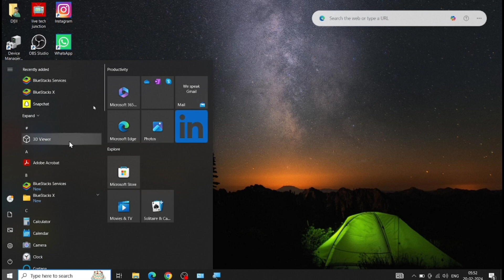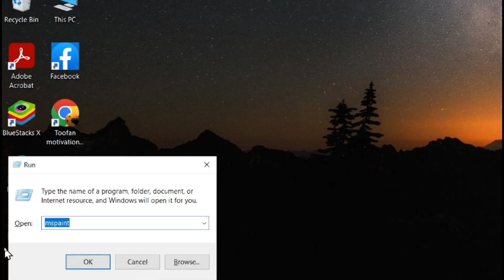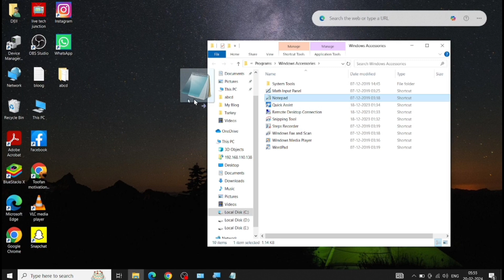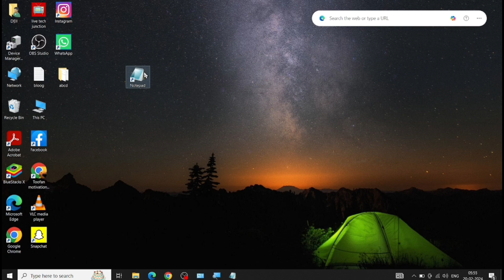Notepad kaise kholen | Computer me notepad kaise open kare (Shortcuts)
Dosto ish video maine bataya hai ki, laptop me notepad kaise open kare?